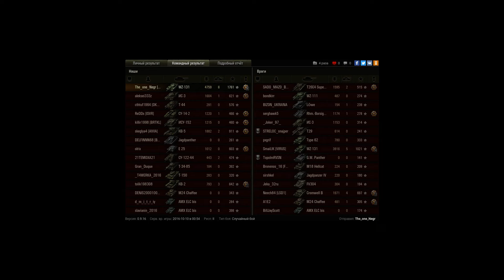Wz-131 4700 -даги 6-фрагов! The_one_Negr[P_BY]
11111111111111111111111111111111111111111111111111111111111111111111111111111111